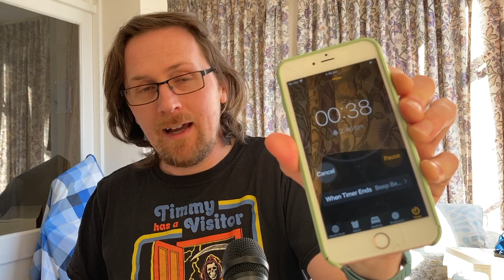003 - The Making of Playing With Songs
Welcome to The Making of Playing With Songs!

Join Rob Langley-Jones as he chats about variable time signatures, stories for remembering guitars and vocals. And he answers the questions:
Listening to songs in chunks, is there an easier way?
Backing tracks, do their tempos vary?
Is there an easier way to mark up details and notes when learning tracks?